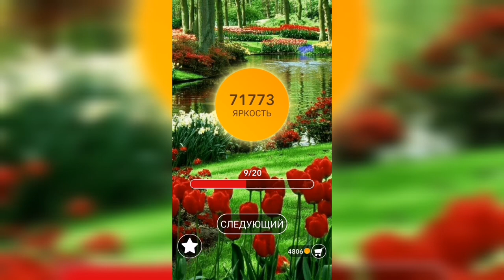Word / Слово Крест: Поиск русского кроссворда / Уровень 1759